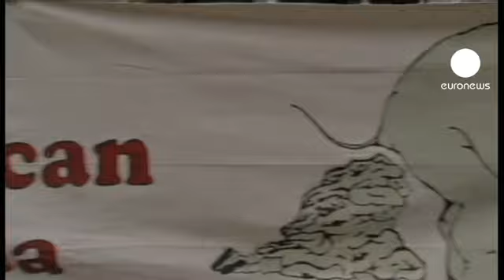Isaac puede quitarle el protagonismo a Mitt Romney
Como pasó hace cuatro años, la puesta de largo del candidato republicano a la Casa Blanca puede verse empañada por un temporal.

Hoy debía haber empezado la Convención Nacional del Partido Republicano. La ocasión para entronizar al aspirante Romney y que por culpa de la tormenta tropical, Isaac, comenzará mañana.

En las próximas horas el temporal puede convertirse en huracán y al pasar por Tampa desviar la atención de los medios de comunicación.

"Después de esta semana creo que muchas miradas se van a concentrar en Florida, sobre todo en la bahía de Tampa. Seguramente tengamos un poco de lluvia. Pero aquí, en Florida, sabemos como tratar los huracanes", decía Ken Jones, uno de los organizadores de la convención.

Ayer, cientos de manifestantes llenaron las calles próximas al lugar donde tendrá lugar la convención para protestar contra el programa de recortes de Mitt Romney.

Un programa que para ellos equivale a hundir a los pobres y ayudar a los ricos.